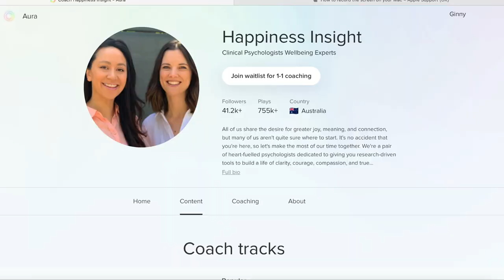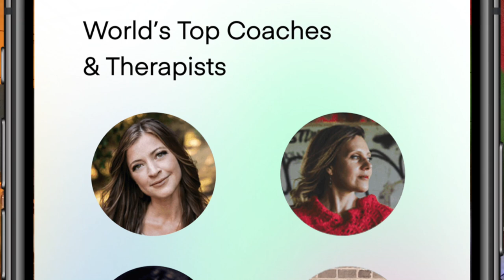Top 5 rituals for Magickal Self Care || Everyday witchcraft for the soul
Find a sense of peace and improve sleep 🙏 get started with Aura today for FREE & the first 500 people to use my link will also get 25% off Aura plus FREE week’s trial

Magickal self care is as important in my opinion as looking after your body.  The psyche and soul are integral to how you think and behave and most people overlook this essential facet of human nature.  These few simple tips will really help you accept love and nourish your soul bringing you to greater fulfilment on this earth.

Or if you prefer, do support me there reall is something for everyone there.